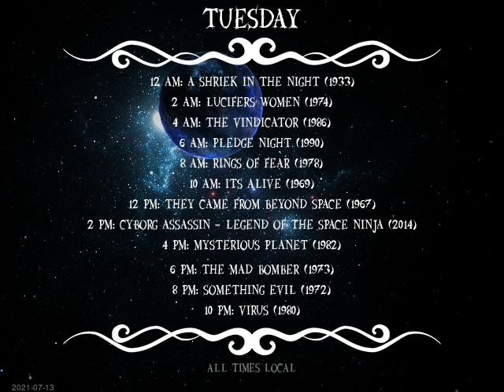Today's Schedule: 2021-07-12